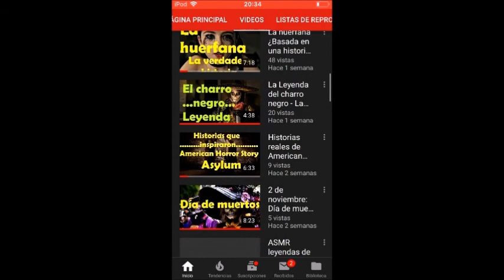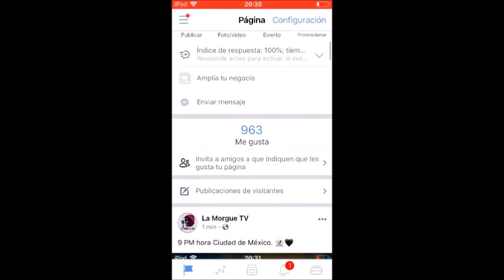La verdadera historia de jóvenes titanes - La Morgue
Quédate a conocer la interesante historia de "Los jóvenes titanes"...